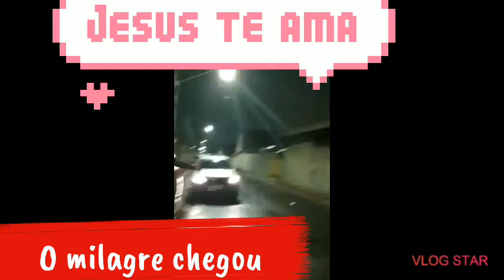Parte 2 oficial